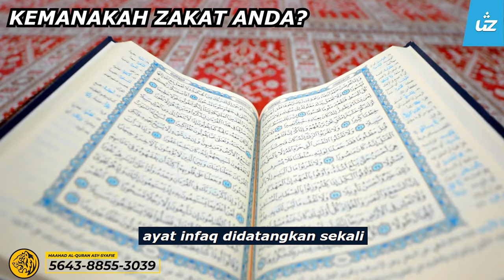TAHUKAH ANDA KEPADA SIAPA ZAKAT ANDA PERLU DIBERIKAN? - Ustaz Pro